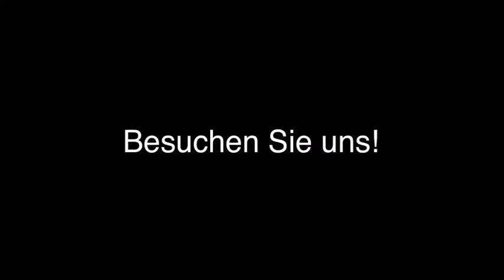Individuelle Küchen - Hürth, Rheinl Küchenstudio Fahn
Küchenstudio Fahn in Hürth, Rheinl ist Ihre erste Wahl, wenn Sie nach Individuelle Küchen oder Küchen suchen. Für mehr Informationen erreichen Sie uns unter der Telefonnummer (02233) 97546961 . Besuchen Sie uns auch unter der oben genannten Webadresse!